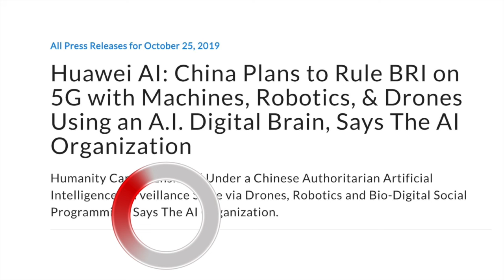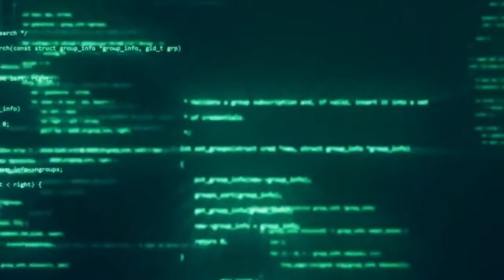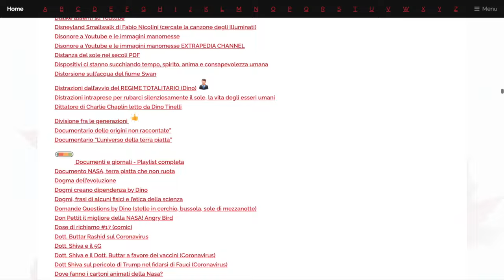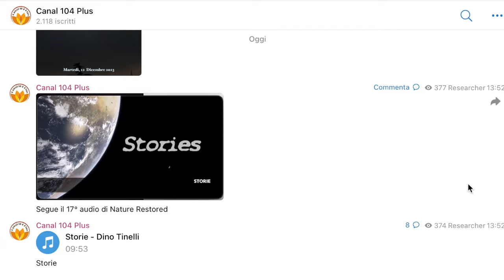Gli smartphone sono armi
Playlist La Storia Perduta della Terra piana